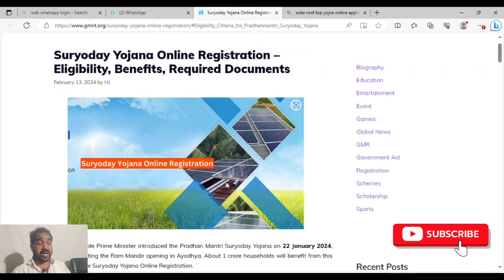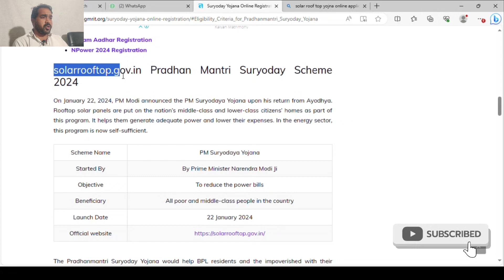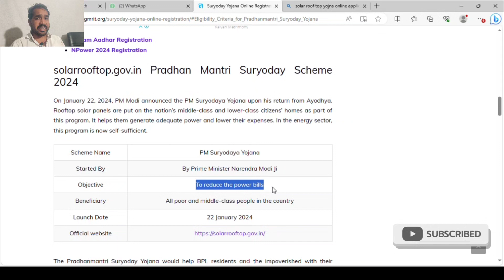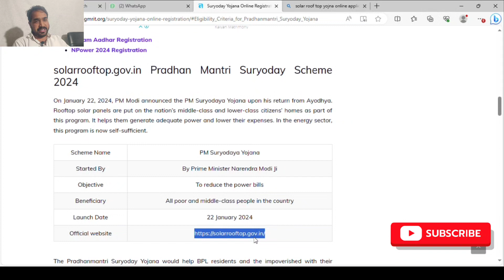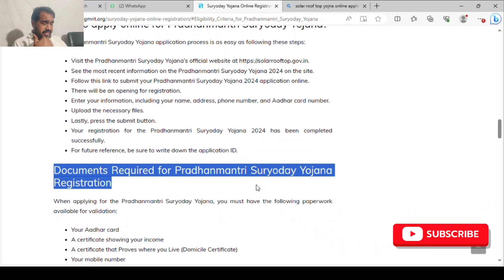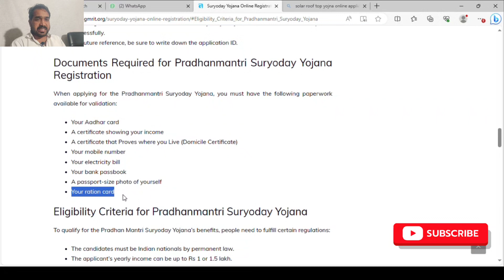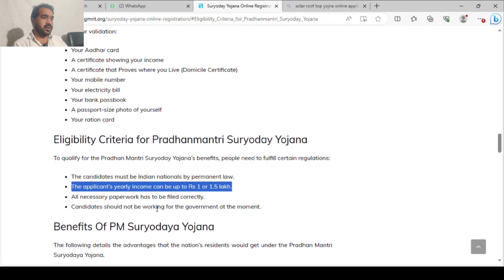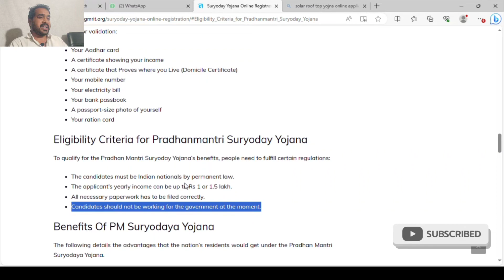HOW TO APPLY FOR PM SURYODAY YOJNA SCHEME | Suryoday yojna Solar roof top scheme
HOW TO APPLY FOR PM SURYODAY YOJNA | Suryoday yojna Solar roof top scheme

how to apply for solar power plant
how to apply for pm kusum yojna
how to apply for pm suryoday yojna
solar power plant
how to install solar power plant
solar power plant kaise install karen
solar power plant ke liye kise apply karen